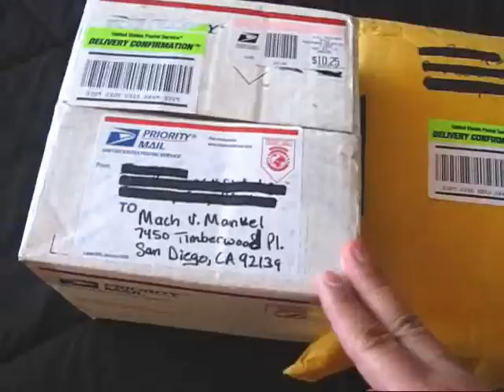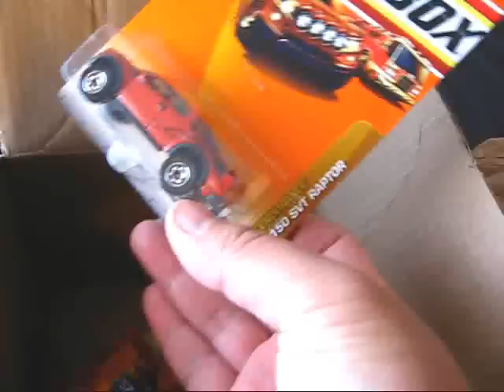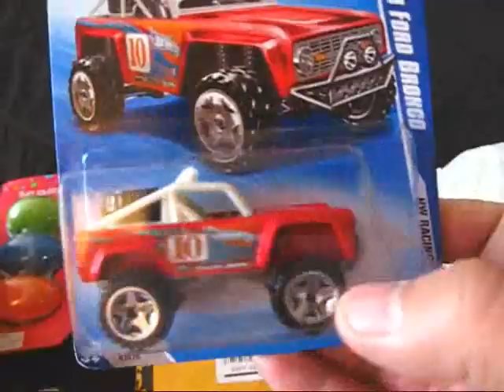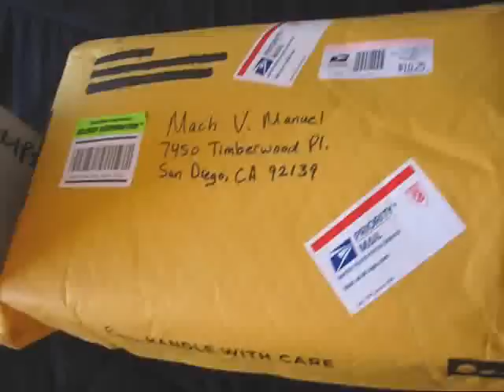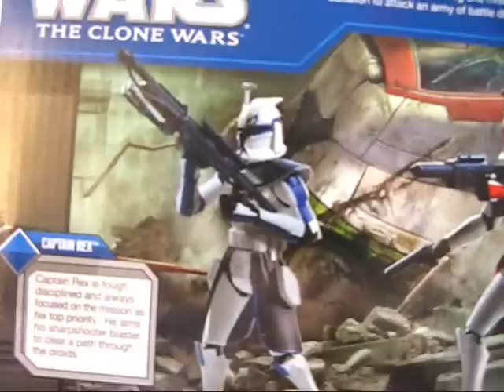Big Overdue Thanks To DaddyIvo & Unboxing Hot Wheels, Halloween Candy & Star Wars!